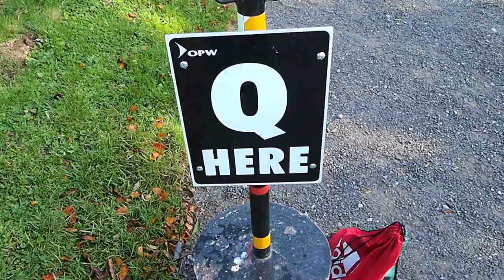Northern Ireland 2010 - waiting in the "Q"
P made us miss our bus at Newgrange because he had to get another shot. We had a full day ahead and wasted an hour sitting at the Q he he he... Oct. 2010